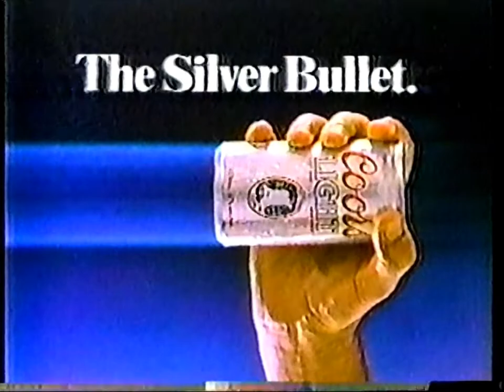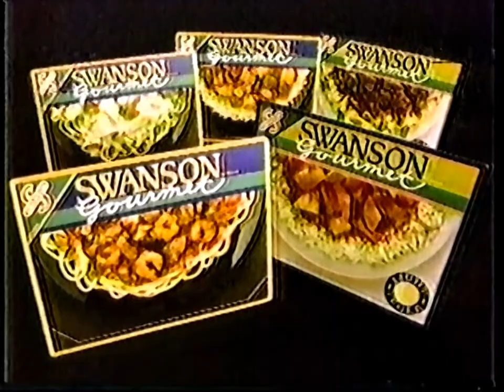1988 - CFCF 12 - Commercials - Linda Evans, Dawson College & more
0:00 - Granada Home Entertainment - version 1
0:30 - L'image by Clairol with Linda Evans
0:59 - Mirage Chocolate bar
1:15 - RCA televisions
1:45 - Chrysler
2:15 - Lipton Cup-A-Soup
2:45 - Charterama
3:15 - PharmaPrix with Harvey's & Swiss Chalet (Chalet Suisse)
3:45 - Granada Home Entertainment - version 2
4:15 - Esso
4:45 - Coors Light "Silver Bullet"
5:15 - Dawson College (partial)
5:37 - Swanson Gourmet
6:07 - RBC Royal Bank RSP Specialist
6:37 - Acura Integra Sedan
7:07 - Los Trios Ringbarkus @ Club Soda
7:37 - Ski Mont Orford